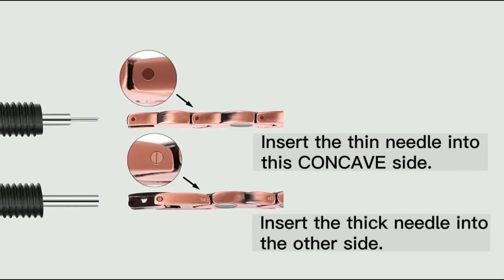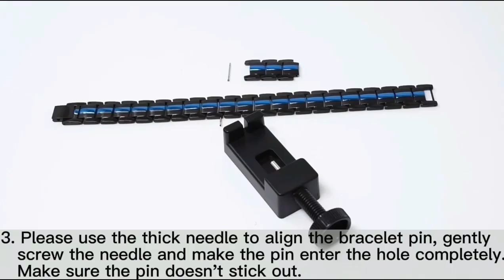How to resize a magnetic bracelet to your perfect fit?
Feraco magnetic bracelet, leading brand in the magnetic bracelets industry, offering magnetic therapy bracelets, magnetic therapy necklaces magnetic therapy rings made from premium materials and featuring powerful magnets that help relieve pain, reduce inflammation, improve circulation and promote overall wellness. 99% repurchase rate is the best proof! Affordable price.